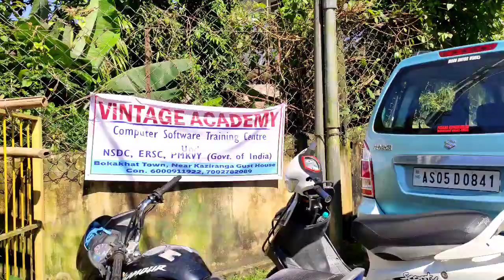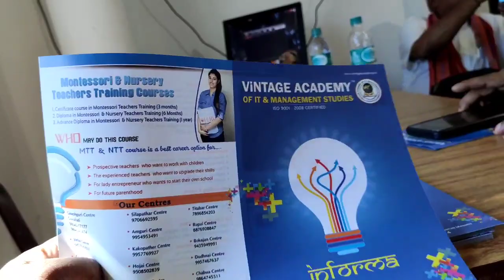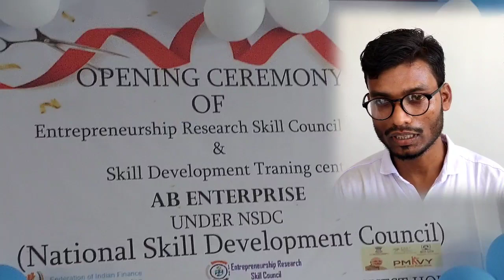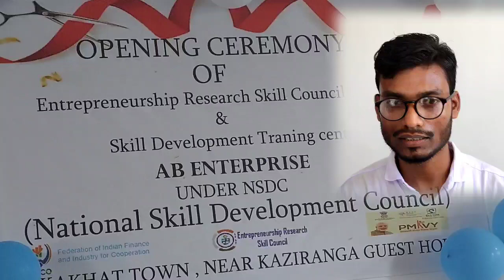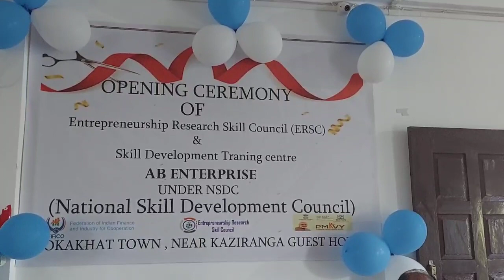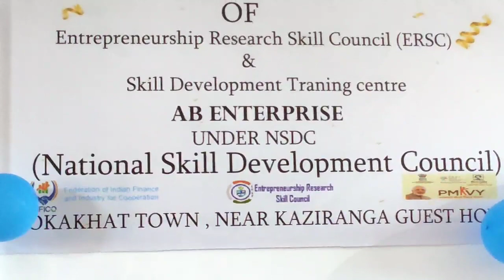Good News🙄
Opening Ceremony of Entrepreneurship Research Skill Council (ERSC) & Skil Development Training center
AB ENTERPR
UNDER NSDC
National Skill Development council
Bokakhat Town, Near Kaziranga guest house